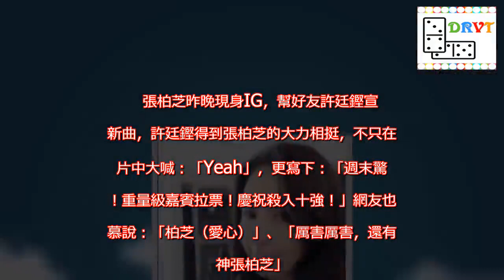才被爆生第3胎 張柏芝未修圖影片曝光 | 藝人動態 | 噓！星聞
張柏芝傳出秘密產下第3子，讓外界傳得沸沸揚揚，經紀人不願多說，她的母親也三緘其口，最近她出現在歌手許廷鏗的IG，親切入鏡幫對方拍影片，幫許的新歌拉票，在這段影片中張柏芝雖然略微素顏，但看來氣色超好，不太像是生產過後，若是剛生完，實在是天生麗質。   張柏芝昨晚現身IG，幫好友許廷鏗宣傳新曲，許廷鏗得到張柏芝的大力相挺，不只在影片中大喊：「Yeah」，更寫下：「週末驚喜！重量級嘉賓拉票！慶祝殺入十強！」網友也羨慕說：「柏芝（愛心）」、「厲害厲害，還有女神張柏芝」。   才被爆生第3胎 張柏芝未修圖影片曝光 | 藝人動態 | 噓！星聞